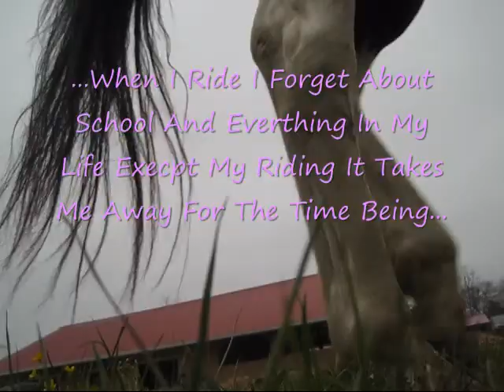Contest For Becca2Liddy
This Is A Special vid To Me Even Though It Is A Contest Vid I Put A Lot Of Thought Into It And I Absoluty Love How It Came Out Even Though I Used Minamul effects On It So That You Could Get The Full Affect Of It.